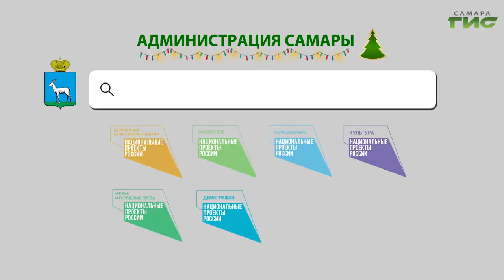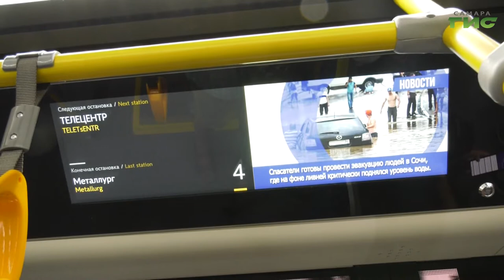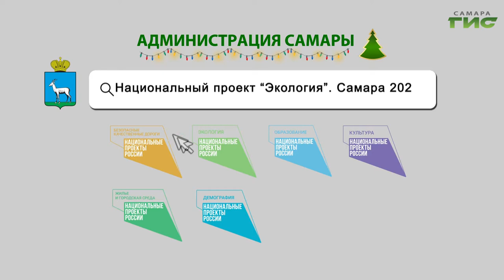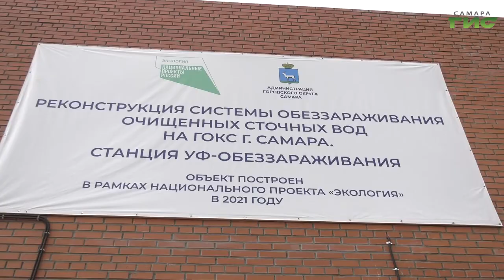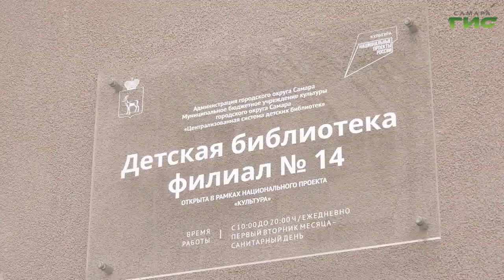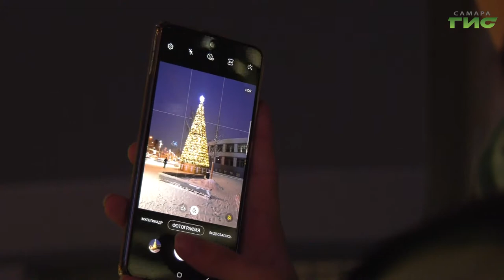Специальный репортаж от 28.12.2021. "Как изменилась Самара в 2021 году"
В 2021 году мы строили, создавали новые проекты, ставили перед собой самые амбициозные цели. Как изменилась Самара за эти 12 месяцев? Давайте вместе подведем итоги уходящего года.